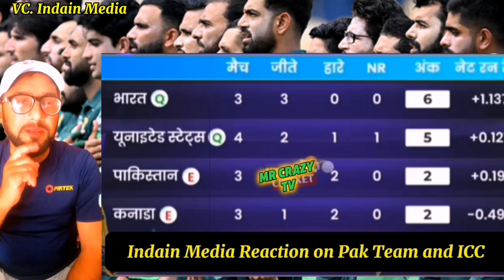Indain Media Reaction on Pak Team and ICC T20 WC 2024 | Indian Media Shocked | IPL 2024 |Ind Vs Pak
Cricket
pak media on indian cricket team
pak media crying on india
pakistani media reaction
pakistani media reaction video on india
indian media reaction on pakistan cricket
pak media on india latest today
pak media latest on india
pak media on bcci power in icc
pakistani media reaction on india
pak media crying on ipl 2024
indian media reaction on pakistsn

Note;Voice and vedio is belongs to me and indain Media and photos are belong to their original owners.